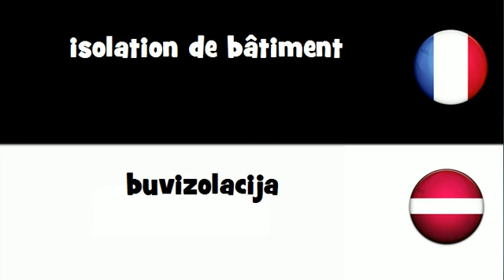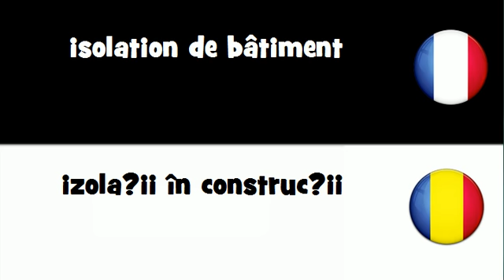Traduction en 20 langues # isolation de bâtiment